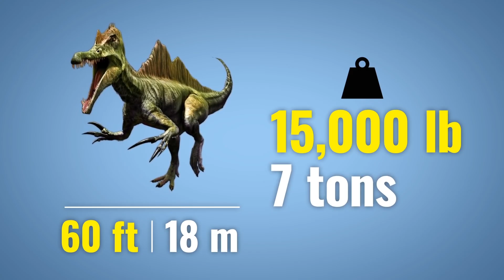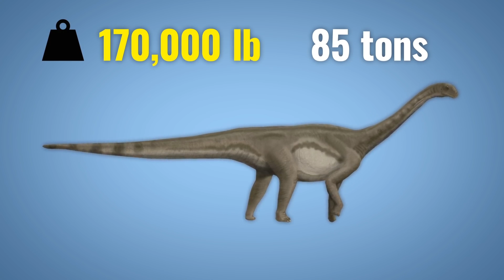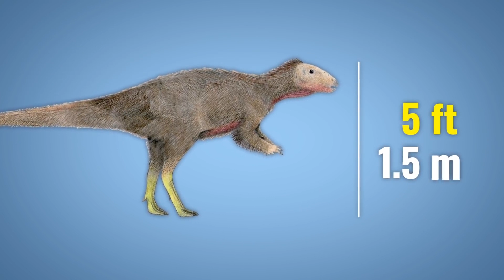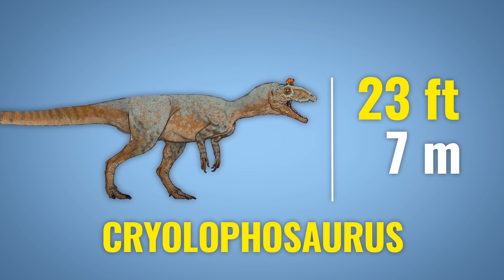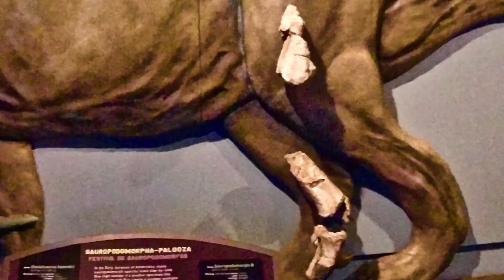“1億年前の南極の恐竜たち”はどんな姿をしていたのか